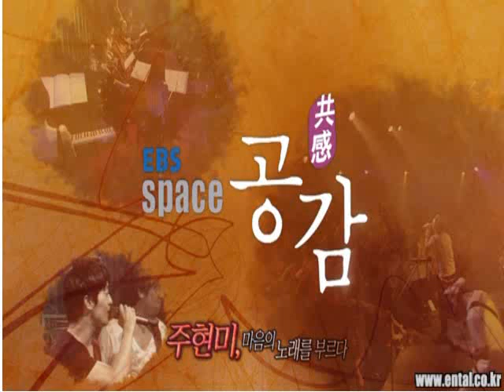주현미 / 공감 live-1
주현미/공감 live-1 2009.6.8